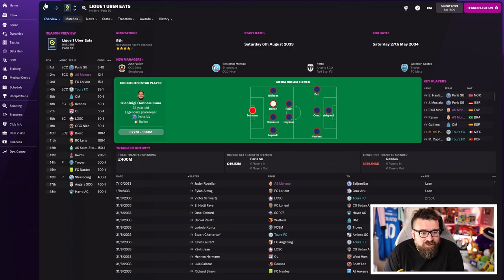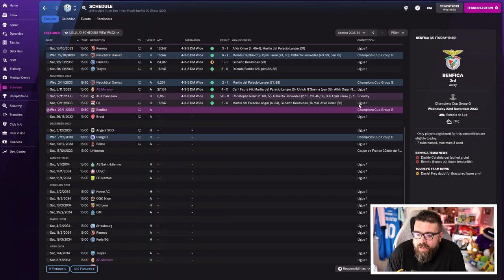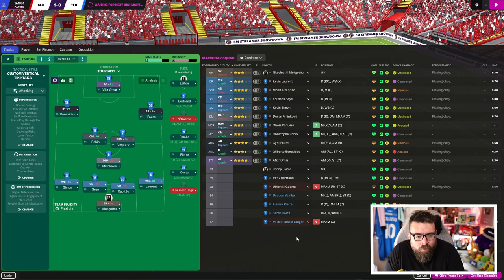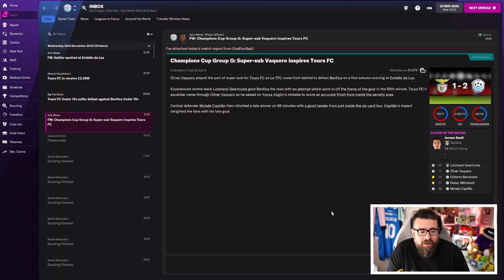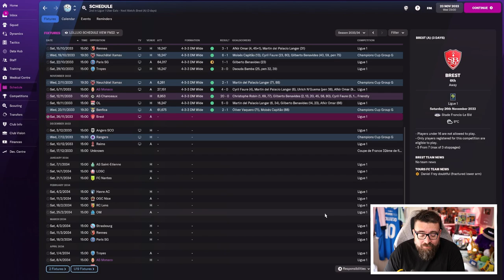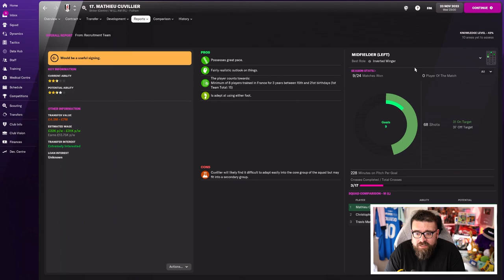PASSING THE TORCH | Part 83 | TOURS DE FRANCE FM22 | Football Manager 2022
Over the last 5 years Tours FC have been relegated from the French second tier to the sixth tier due to financial mismanagement. This feels like a problem I can solve, as I'm well known for my excellent handling of finances in Football Manager... This FM22 Road to Glory save sees me aiming to take Tours from the French regional leagues to the top of Ligue 1, with the ultimate goal of toppling Paris Saint Germain as the dominant force in French football - all without messing up the finances again...

ABOUT LOLLUJO